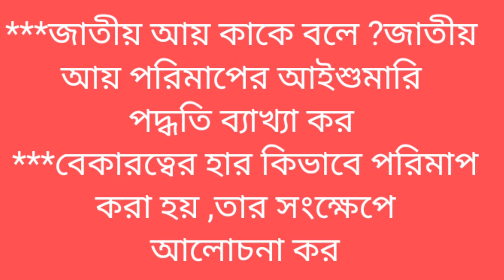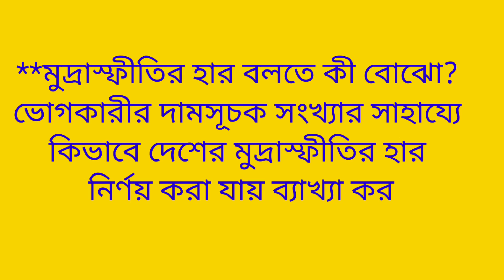একাদশ শ্রেণী ২০২৩ অর্থনীতি সাজেশন//Class 11 Economics Suggestions 2023